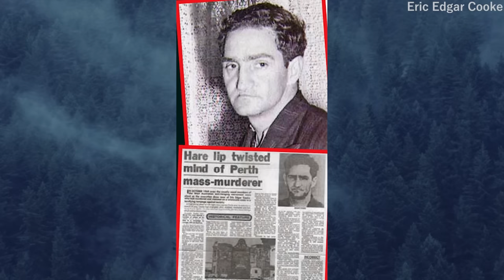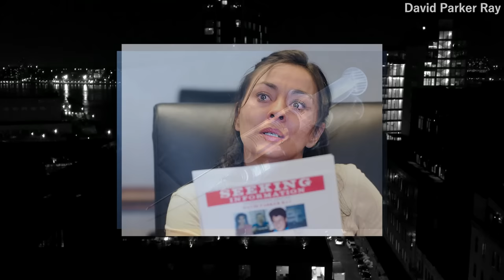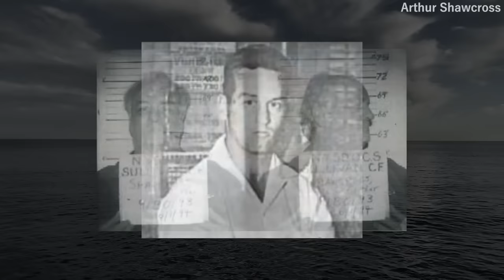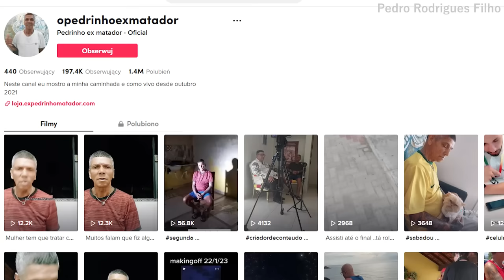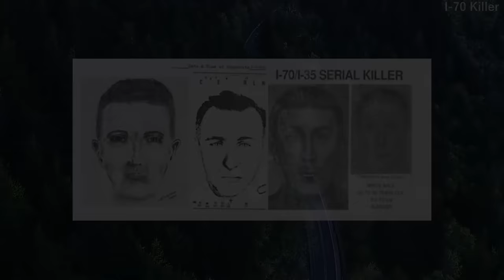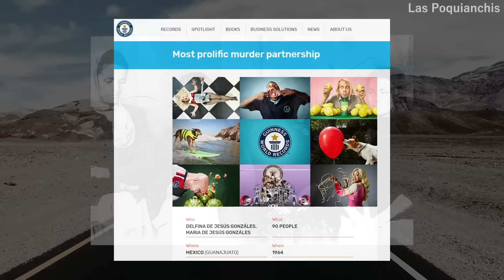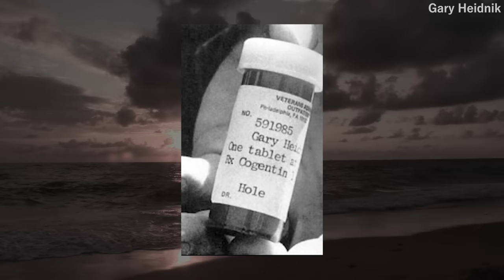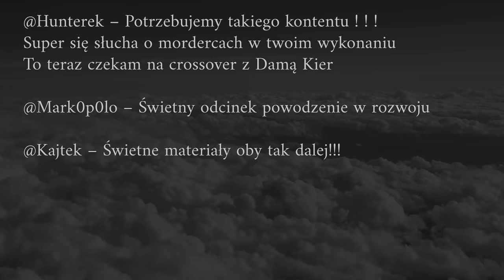Iceberg Seryjnych Morderców Cz.2 | Oczywiste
Witajcie. Dzisiejszym tematem jest iceberg seryjnych morderców, czyli lista zrobiona w formie góry lodowej. Był to film długo przeze mnie przygotowywany, więc mam nadzieję, że się Wam spodoba.

0:00 Początek
0:56 Dół góry
44:27 Głębiny
1:26:56 Koniec